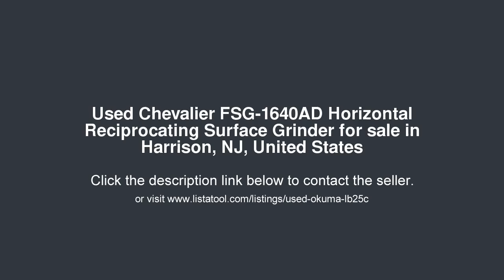Chevalier FSG-1640AD Horizontal Reciprocating Surface Grinder